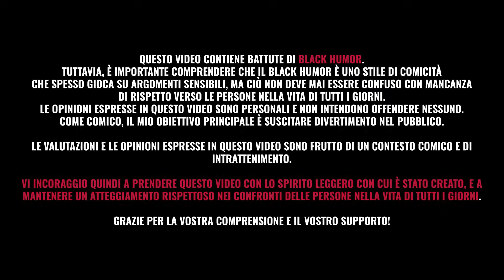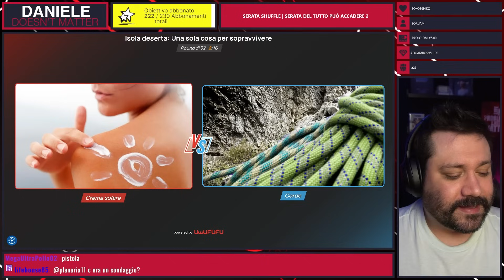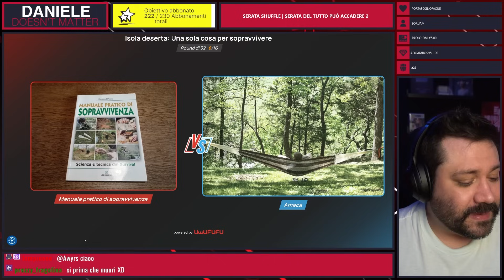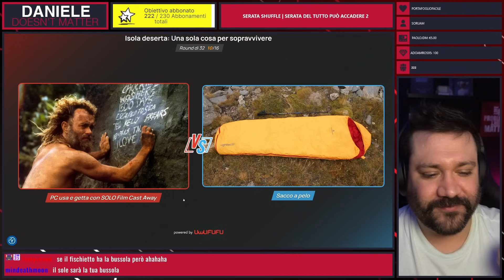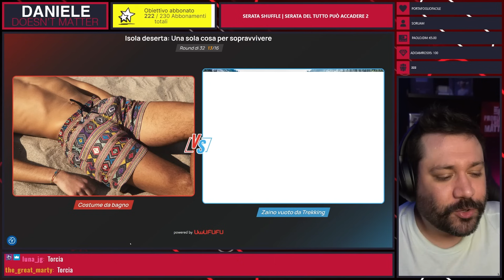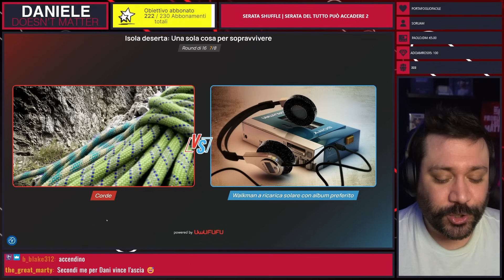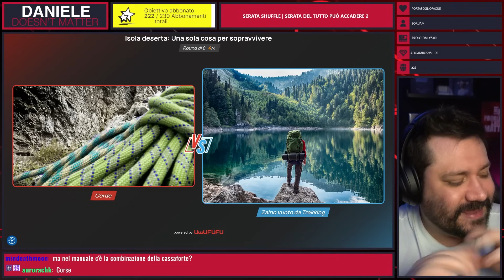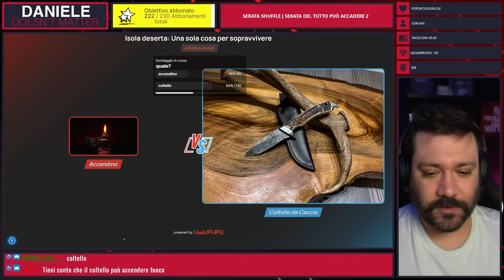IL MIGLIOR OGGETTO PER SOPRAVVIVERE SU UN'ISOLA DESERTA | Top Cose EP. 04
Quarta puntata.
In questo nuovo piccolo format, eleggiamo le "top cose" per ogni tipo di argomento. Oggi è il turno de: "Il miglior oggetto per sopravvivere".

=== LIBRI ===
➜ E BUONANOTTE
➜ COME DIVENTARE FAMOSI STANDO COMODAMENTE SEDUTI
➜ LA GUERRA DEI LIKE